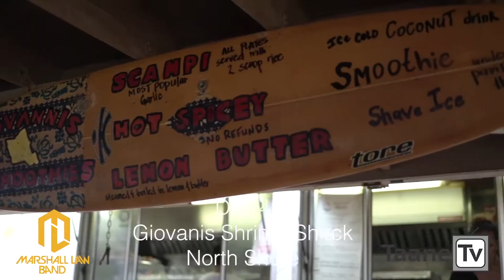Taane Tv - Hawaii Tour - Day 4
The boys perform an acoustic set at Power Yoga Studios then tear it down at Hawaiian Brian’s the second night in a row!

Shot by James Gerde
Edit by Taane Jr